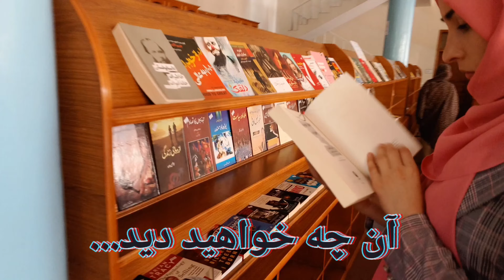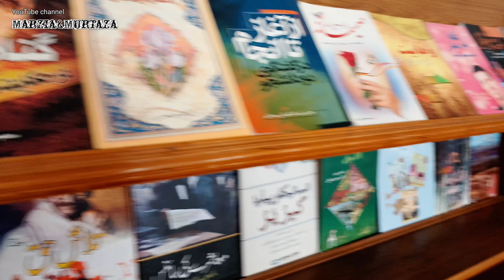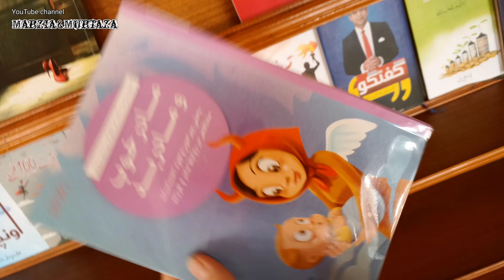کتاب گردی، یکی از کتابخانه های هزاره تاون book browsing, one of the libraries of Hazare Town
دوستان عزیز سلام
دراین ویدیو ما سری زدیم به یکی از کتابخانه های شهر هزاره تاون
قسمی که دوستان از اهمیت مطالعه آره هستند ماهم با درک موضوع تصمیم گرفتیم که به مطالعه کردن رو بیآوریم
امید است که تا اخر ویدیو بننده باشید
و مارا از حمایت های تان فراموش نکنید
با سپاس
مرضیه و مرتضی

we visited one of the libraries of Hazare Town Yes, my friends are aware of the importance of studying,
after understanding the issue, we decided to start studying I hope you will watch the video until the end And do not forget us about your support
Thanks
Marzia and Morteza